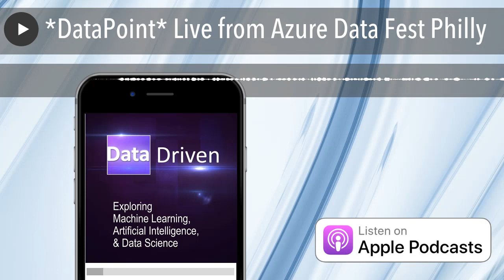*DataPoint* Live from Azure Data Fest Philly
In this Data Point, Frank is live at Azure Data Fest Philly Winter 2020 and talks about LinkedIn Live.